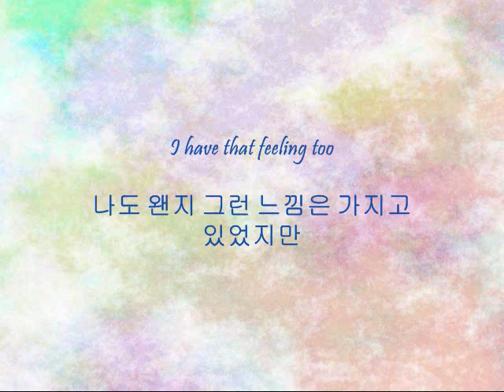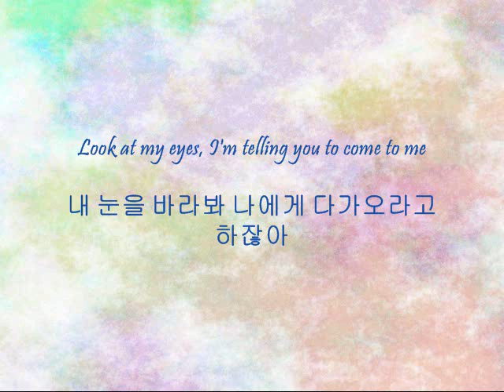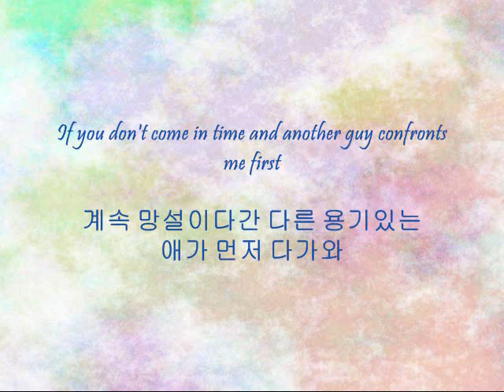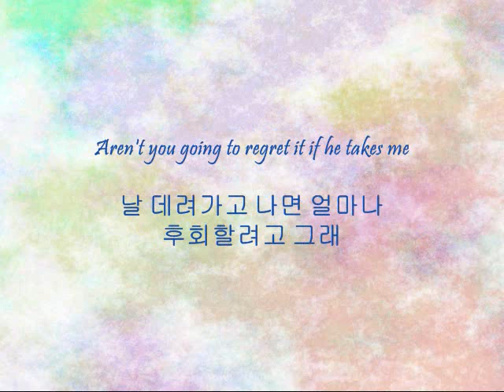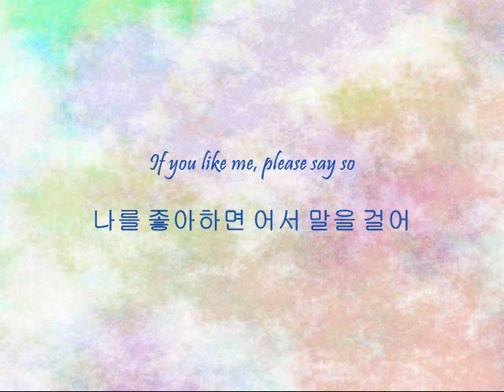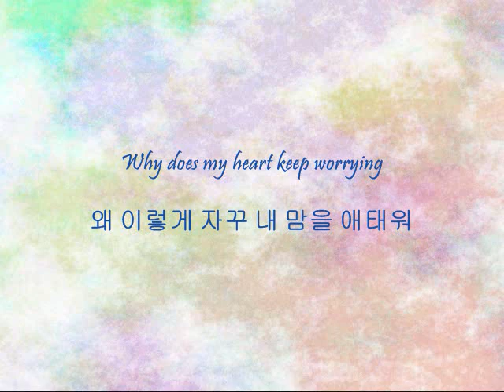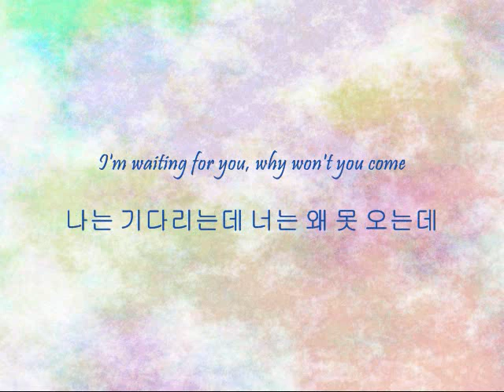Wonder Girls - 이 바보 (This Fool) [Han & Eng]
Song: 이 바보 (This Fool)
Artist: Wonder Girls
Album: The Wonder Years